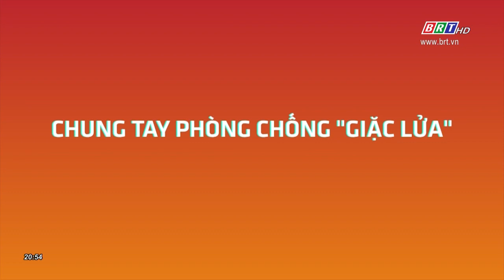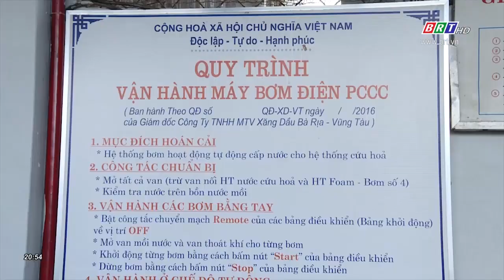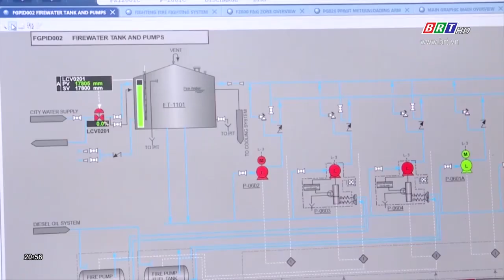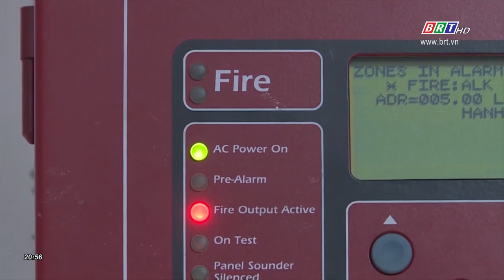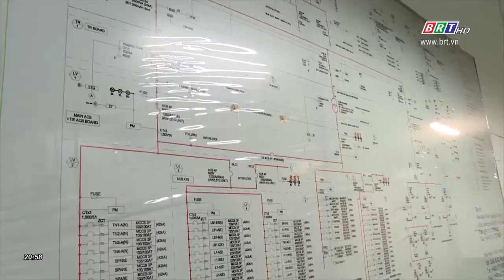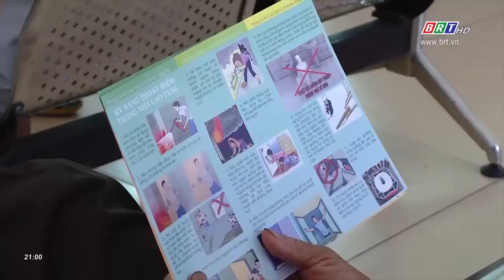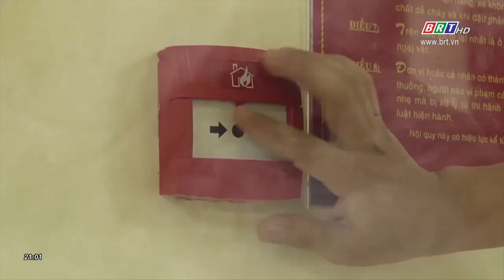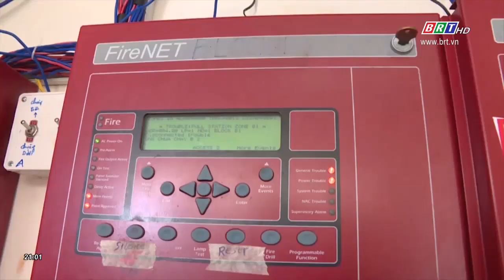Chung tay phòng, chống giặc lửa | BRTgo